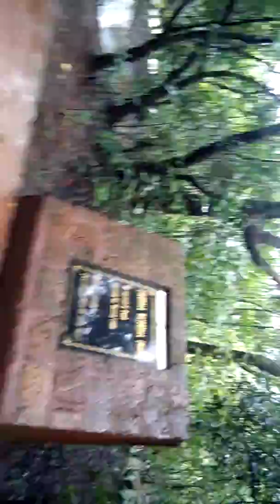Bihari Babu friends